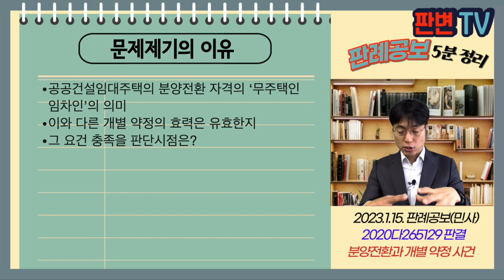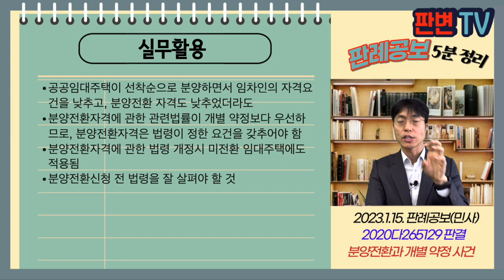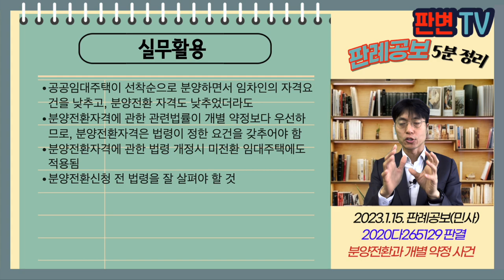분양전환과 개별 약정 사건 [23.1.15.자 판례공보(민사)]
분양전환과 개별 약정 사건
별 3개

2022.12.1. 선고 2020다265129 판결

원고 공공임대 임차인
피고 임대사업자의 회생관리인(상고인)

파기환송

원고는 선착순의 방법으로 입주자로 선정되어 12.8.10. 영무건설과 임대차계약을 체결
위 계약에서 분양전환 당시 임차인 본인만 무주택 요건을 충족하면 우선 분양전환 자격을 얻을 수 있도록 정함
피고는 영무건설로부터 임대사업자의 지위를 승계함
피고는 임대의무기간 만료 후 임차인들로부터 분양전환신청을 받았으나, 원고의 배우자가 주택을 소유하고 있어 분양전환 자격이 없다고 통보

공공건설임대주택의 분양전환 자격의 ‘무주택인 임차인’의 의미
이와 다른 개별 약정의 효력은 유효한지
그 요건 충족을 판단시점은?

무주택자인 임차인이란 동일한 세대원 모두가 주택을 소유하고 있지 아니한 임차인임
임대주택특별법이 분양전환의 요건과 절차를 상세히 규정한 취지에 비추어, 개별 계약에서 이와 다른 요건을 정하였다고 하더라도 효력이 없음
임대주택법에서 정한 분양전환의 요건을 주장하더라도 신의성실의 원칙에 반하지 않음
개정된 공공주택특별법은 “입주일부터 분양전환할 때까지 계속하여 거주하면서 분양전환하는 시점에 임대주택 입주시 자격요건 중 주택소유기준을 충족하는 자”이어야 함

실무활용
공공임대주택이 선착순으로 분양하면서 임차인의 자격요건을 낮추고, 분양전환 자격도 낮추었더라도
분양전환자격에 관한 관련법률이 개별 약정보다 우선하므로, 분양전환자격은 법령이 정한 요건을 갖추어야 함
분양전환자격에 관한 법령 개정시 미전환 임대주택에도 적용됨
분양전환신청 전 법령을 잘 살펴야 할 것